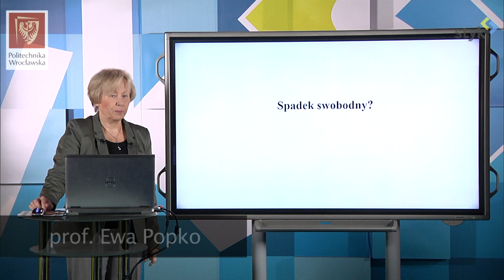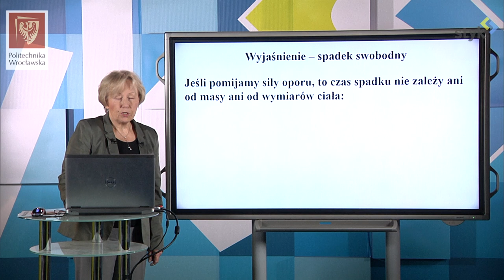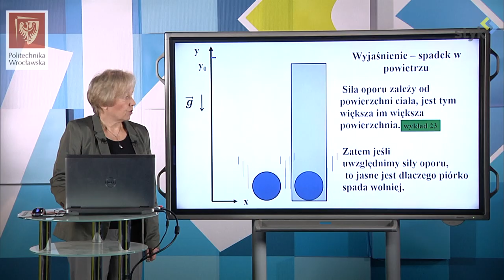Fizyka I dośw. 12 - Spadek swobodny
Fizyka I doświadczenie 12 - Spadek swobodny i w obecności siły oporu ośrodka.